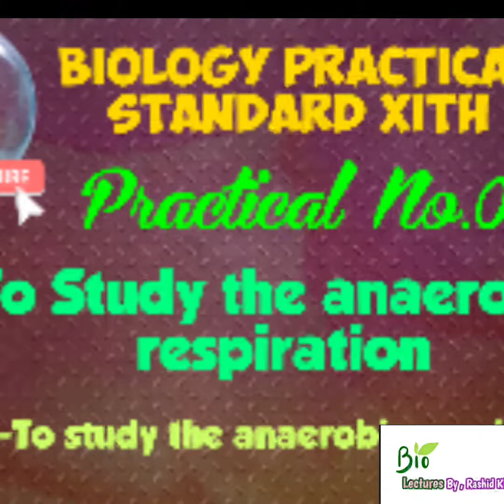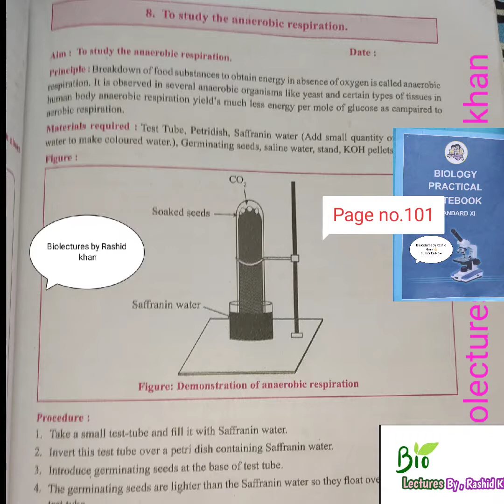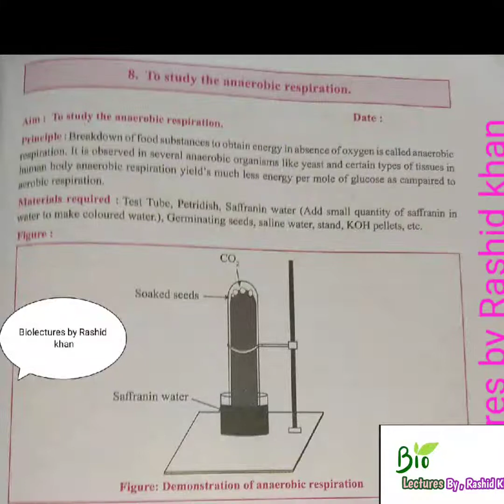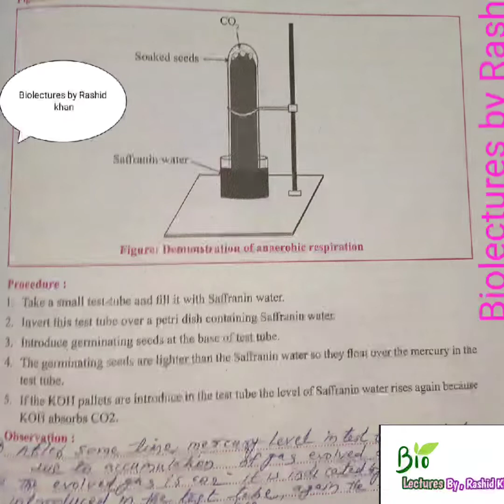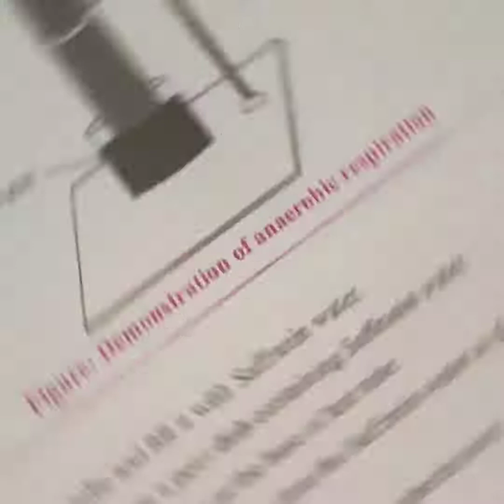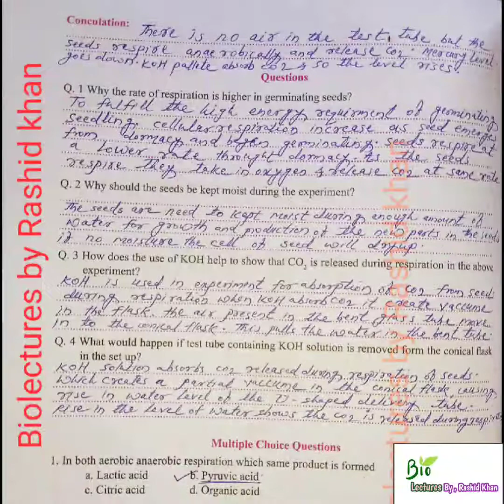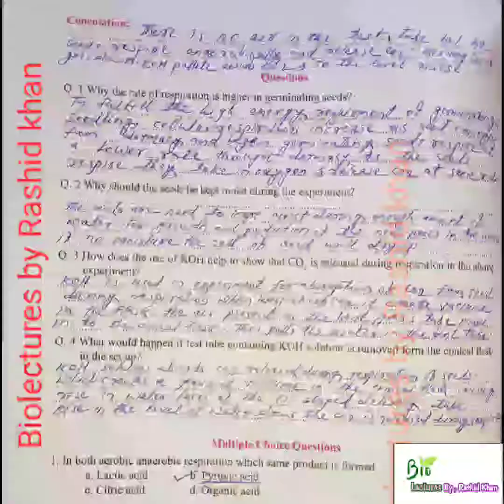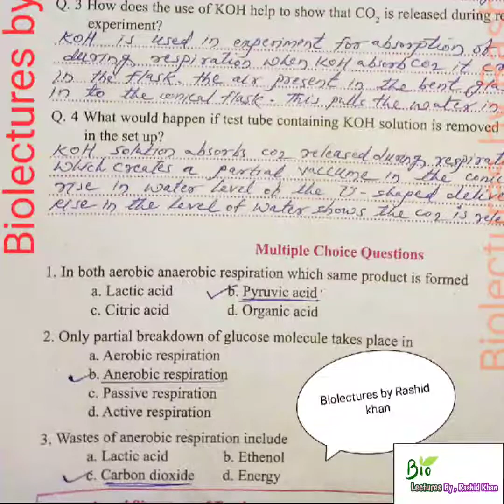8) To Study the anaerobic respiration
Study the anaerobic respiration for class 11th Biology practical